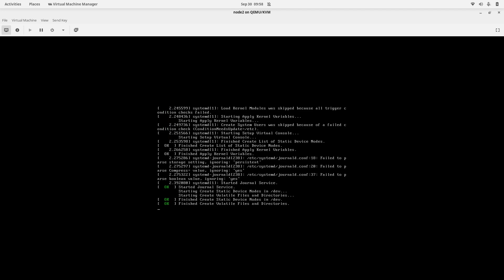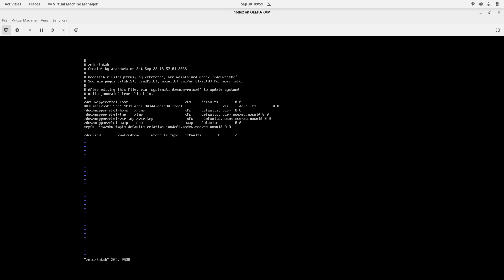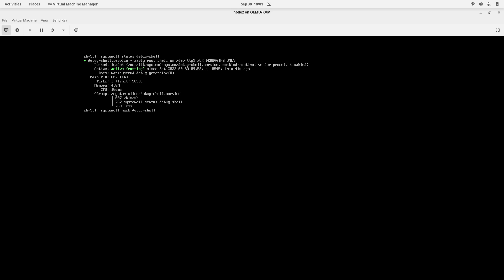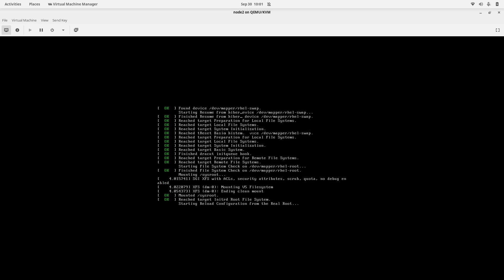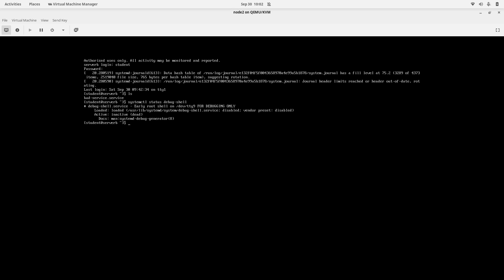Let's Debug Boot Issue with Systemd.debug-shell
Are you ready to take your Linux troubleshooting skills to the next level? Join us in this informative video as we explore the systemd debug shell, a powerful tool that can help you diagnose and resolve system issues like a pro.

In this video, we'll start by providing a comprehensive overview of systemd, a modern init system used in many Linux distributions. We'll explain how systemd's debug shell fits into the picture and why it's an essential tool for system administrators and advanced users.

Next, we'll walk you through the process of accessing the systemd debug shell, demonstrating step-by-step instructions on how to enable and utilize this invaluable feature. You'll learn how to boot into the debug shell, navigate its environment, and leverage its advanced capabilities to troubleshoot a wide range of system-related problems.